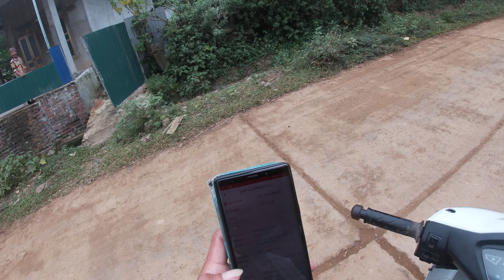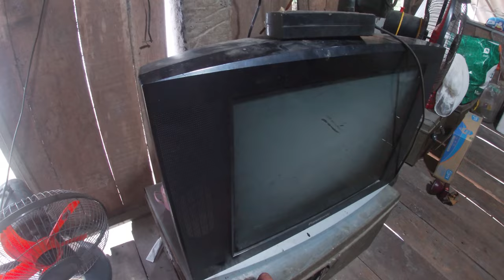Đi chuyển cáp vô tình gặp khách hàng búc xúc dịch vụ và hướng dẫn số điện thoại tổng đài hỗ trợ